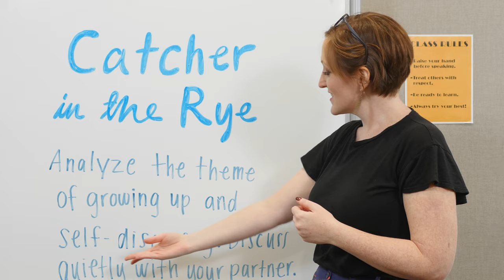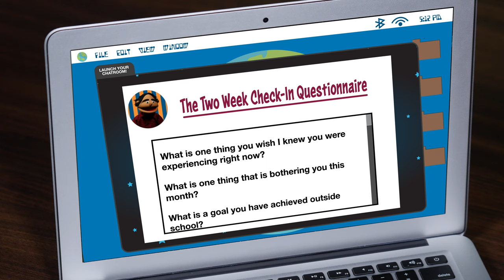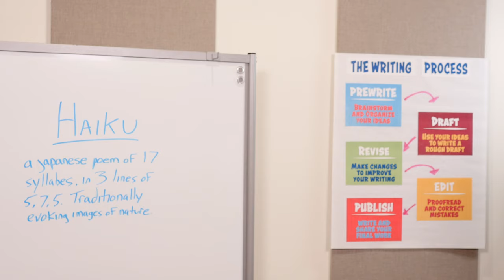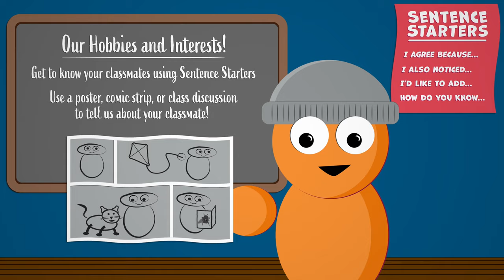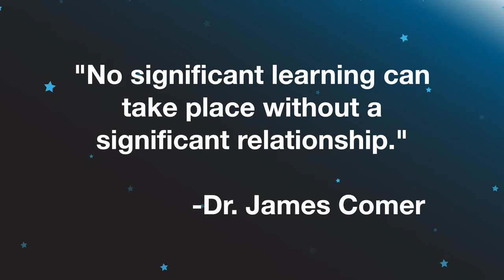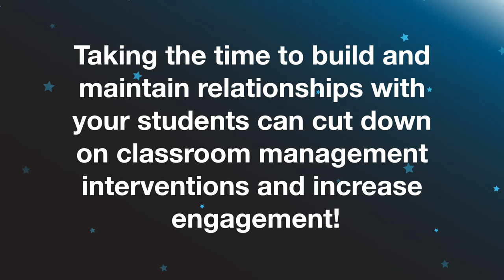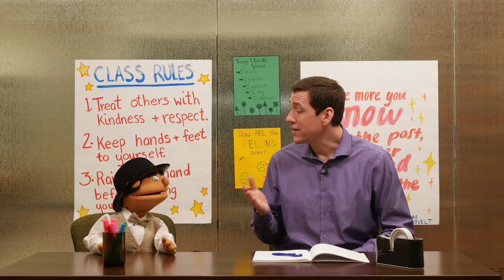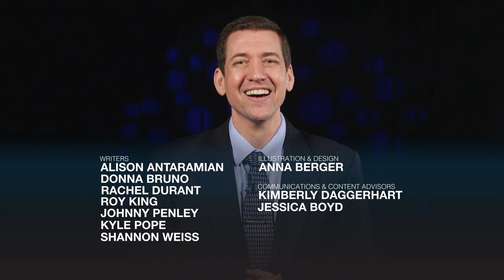Maintaining Student Relationships: Launch Your Classroom! Episode 44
After a break from school, it is important to renew your connections with your students and demonstrate your interest in learning more about them! In this episode of Launch Your Classroom, Kyle and the LYC Team explore strategies for building on existing knowledge about your students to maintain rapport with them throughout the school year.

Discover more professional development resources at launchyourclassroom.com!
Download our books for free every first Friday of the month!

Part of having a strong classroom management plan is to develop and maintain relationships with your students. This means that long after you get to know your students at the beginning of the year, you are continuing to learn about them as they change and grow. This effort communicates to your students that you care about them and will continue to invest in them. This drives student engagement and rapport!

As the school year progresses, students can disconnect. Keeping students engaged is one of your best strategies for classroom management! After all, students who feel less connected to you and the content are the ones who are more likely to engage in off-task behavior. By taking note of your students’ changing interests and involvements as they grow, you are creating a positive classroom climate. Students will feel more understood and important to you, which will minimize student misbehavior and give you more opportunities to praise them and build your relationships with them.

A school year can feel long, especially to students who begin to struggle academically. If you connect only over your instructional content, these students might think that you will no longer want to connect with them or get to know them. Your students' classroom performance can be greatly affected by out-of-school experiences. These students are at the greatest risk for losing engagement and beginning to misbehave. To prevent this, teachers can schedule routine, individual meetings to discuss things that have nothing to do with their instructional content. This allows teachers to build rapport with, engage, and support their students more effectively.

You can create two routine meetings with each student every month, one in written form and one in person. This differentiates the format of the meeting. Give students a variety of questions to answer, and provide flexibility in keeping or changing questions over time, to differentiate and provide student choice. Always check with your students before you share anything they have told you. Knowing when to share and when to keep a student’s confidence will make your students more comfortable sharing with you. With this in mind, if a student shares something that makes you suspect neglect, abuse, or bullying, promptly tell a school counselor.

1. How will I introduce this activity to my students the first time we fill out a check-in form?

2. How will I encourage my students to share details about their lives outside of my classroom? What will make them more comfortable doing this?

3. What do I already know about my students that will help me create effective questions for this activity?